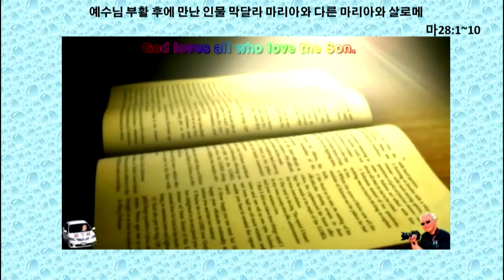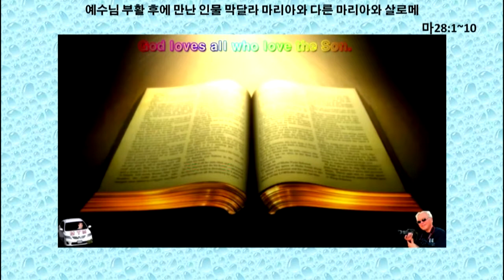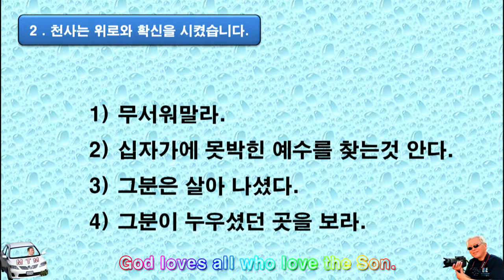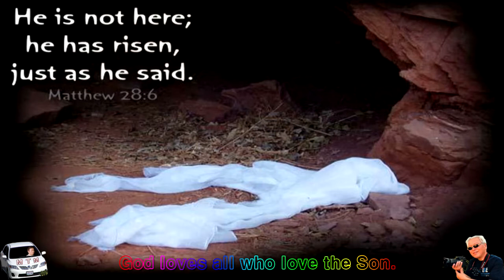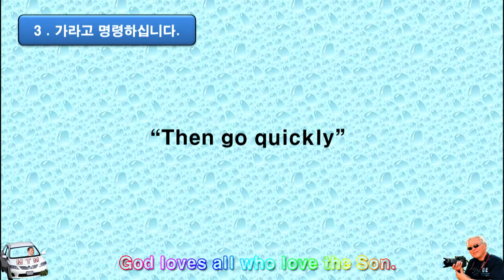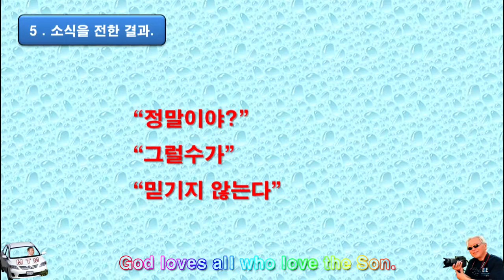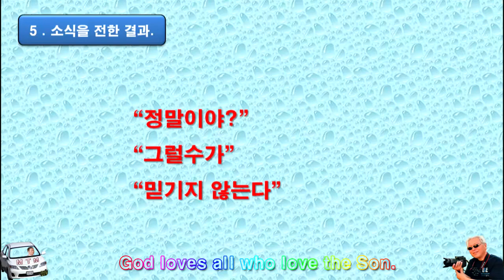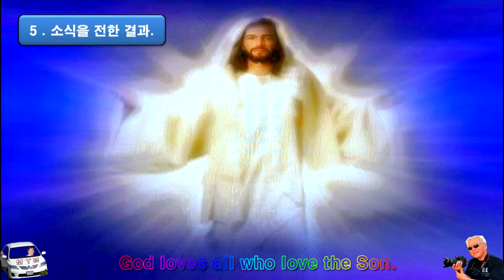예수님 부활 후에 만난 인물(1) 막달라 마리아와 다른 마리아와 살로메_말씀 구경평